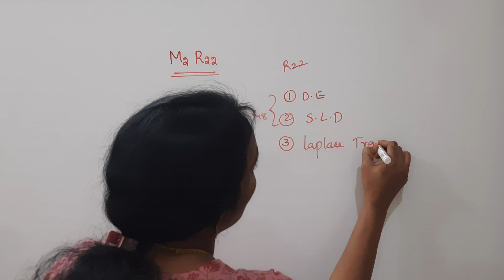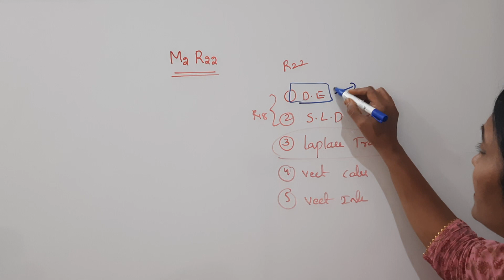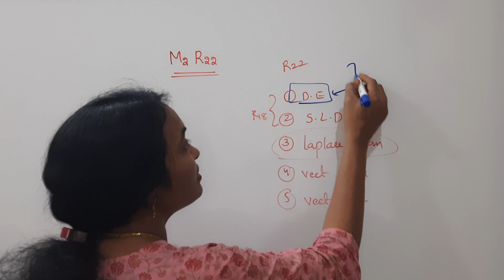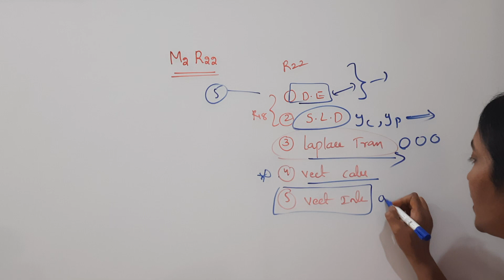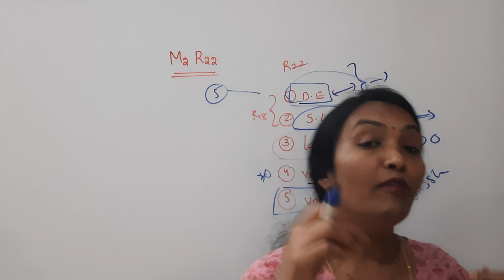How to pass M2 R22 JNTUH | How to plan for Exams | JNTUH Exam Updates | JNTUH LATEST